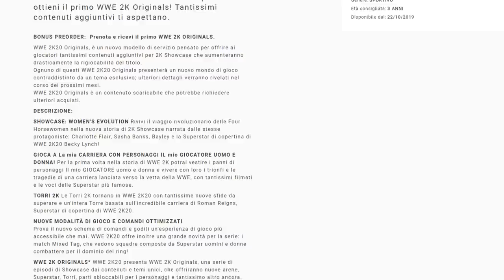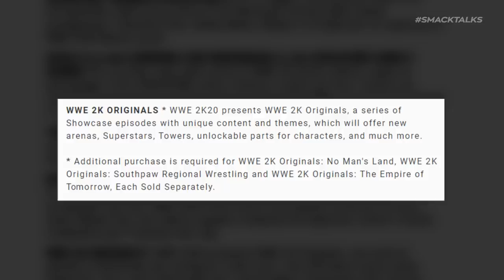WWE 2K20: 2K Originals DLC Packs Leaked?! (Southpaw Regional Wrestling DLC & More!)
Back in July WWE Games announced the first of the WWE 2K20 DLC Packs would be the 2K Originals: Bump in the Night Pack featuring monstrous WWE Superstars in a new world, however there was been no official word on what the remaining three packs would focus on.

Now thanks to a new listing on the Italian game store Gamelife.it, we now have the names of the remaining 2K Originals DLC Packs which include:

- Southpaw Regional Wrestling
- No Man's Land (Wasteland)
- Empire of Tomorrow

If this listing proves to be accurate then this confirms that WWE's fictional Southpaw Regional Wrestling show will be coming to the virtual ring as one of the remaining DLC Packs.

What do you think a Southpaw Regional Wrestling DLC Pack? Is this something you would be interested in?

☆☆☆ Social Media ☆☆☆